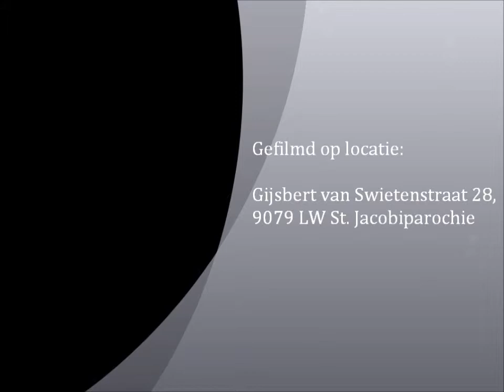Jannie's Salon promotie film